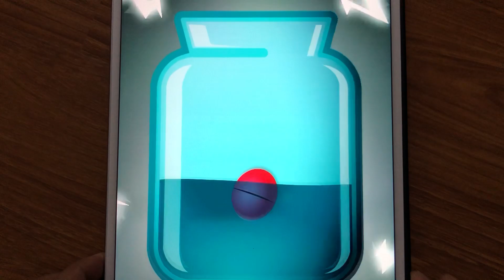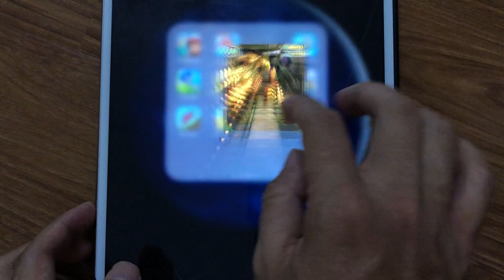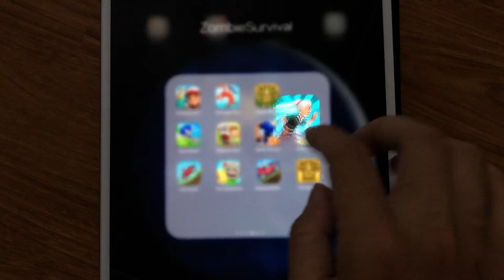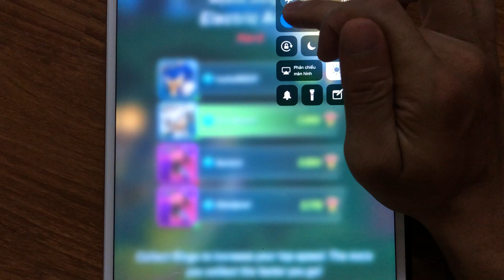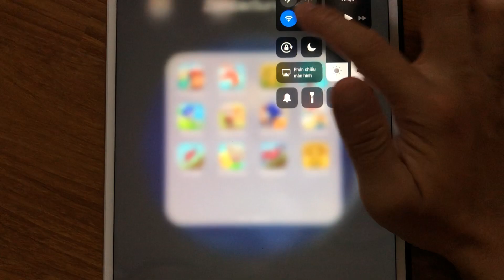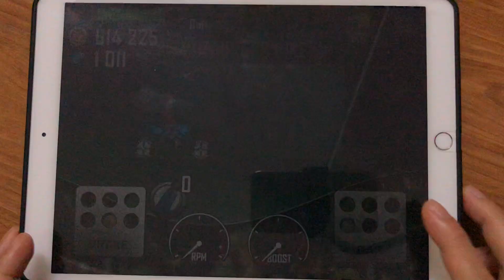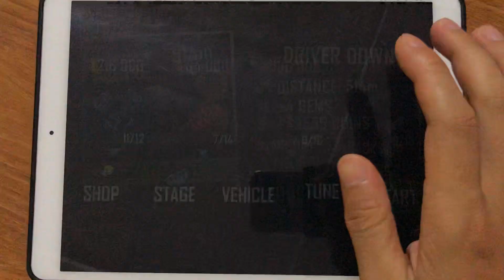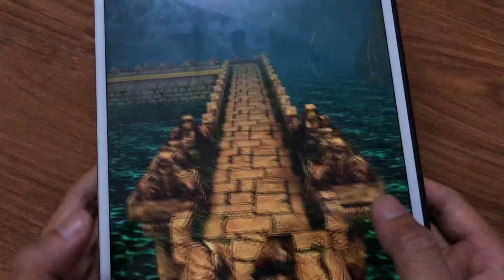Subway Surfer,Sausage Run,Temple Run,Angry Grand Run,Sonic Dash,Rayman Run,Sonic Forces